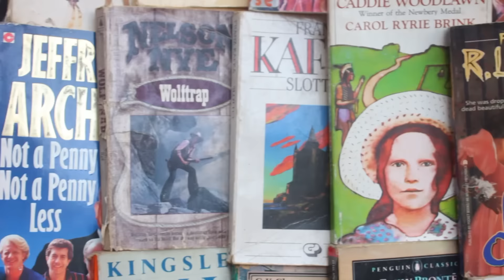إمتى بتقرأ؟.. والإجابة: أما باكون مش لاقى حاجة أعملها!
القراءة "غذاء الروح".. مقولة يعلمها الجميع، ولكن من ينصفها حاليًا؟!.. الحقيقة أن عدد القرَّاء قل بكثير عن "أيام زمان"، حيث أصبح انصراف الطائفة الكبيرة من المجتمع سواء من الشباب أو الأطفال أو غيرهم إلى الألعاب، وغيرها.